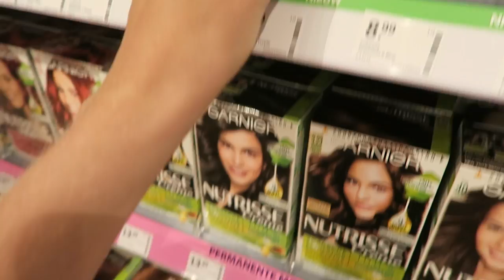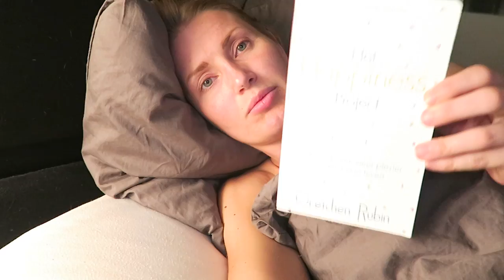United wardrobe kleding en turnen met Jool | Vlog #127 | diesnaloomans.nl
Ik laat zien wat ik heb gekocht op United wardrobe en we gaan vandaag mee doen met turnen. Ook laat ik zie hoe ik mij alvast klaarmaak voor mijn vroege vlucht.

❤ Zomaar iets toesturen? Dat kan naar:
AGE Network
t.a.v. Diesna Loomans
Postbus 57226
1040 BC Amsterdam